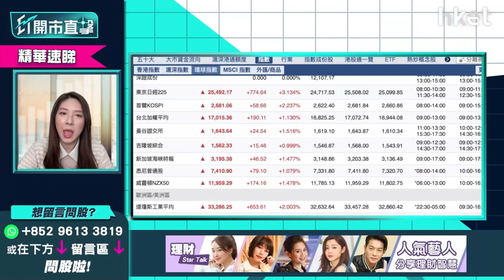【ET開市直擊】（精華）市場避險情緒已降溫？一個指標睇市場回暖未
俄烏局勢最近一直影響市場表現，避險情緒升溫加上商品價格上升左右行業的成本，股市持續受壓。恒生指數曾跌20102點的低位。烏克蘭總統澤連斯基表示可以向俄方作出適當讓步，為市場憂慮降溫，究竟市場見底未？利達LW基金經理及合伙人黃耀宗（Andy）為你分析。立即點擊收看/收聽。

**重溫【ET開市直擊】港股撈貨時機到？入市策略搶先睇

Time code
00：09 - 港股今日焦點速覽
00：57 - 美股外圍市況速覽+港股ADR表現
02：47 - 亞太股市早段市況速報
03：21 - 市場避險情緒已降溫？一個指標睇市場回暖未
04：38 - 參考歷史數據    大戰後2至3周大市見底
05：59 - 美股、港股估值吸引    淡友不敢大手攻
06：47 - 股市未有轉勢跡象    撈底不宜過份大注
07：45 - 歷史數據一覽    市場現過分炒作利淡？
12：24 - 嘉賓個人入市部署分享
13：29 - 現階段入市策略一：商品勿亂炒    黃金可短綫獲利？
15：34 - 現階段入市策略二：買入新能源股    Invesco Solar ETF（TAN.US）、信義能源 （03868） 可部署？
17：50 - 觀眾問股：Invesco Solar ETF（TAN.US）如果油價回落尺否應該見頂？止賺位可以放在哪裡？
19：53 - 觀眾問股：信義能源 （03868） 策略怎樣？未有貨可買入？
22：26 - 港股上日市況速覽+北水盤路
23：55 - 港股估值低   中長綫要開始留意？
25：19 - 恒指跌穿25年上升軌    如3月不重上22800點只當技術反彈
26：04 - 港股短綫只能博食「雞糊」
26：20 - 港股開市前市況速報
27：38 - 新股速報：金荗服務 （00816） 、蔚來 （09866）
28：01 - ET個股推介：中興 （00763） →【按此速睇】
32：35 - 港股開市初段市況速報
32：58 - 消息股：太古 （00019） 、馬鞍山鋼鐵 （00323） 、江西銅 （00358） 、 （02359） 、舜宇光學 （02382）
34：20 - 觀眾問股：Exxon Mobil Corp（XOM.US）受俄烏事件對投資價值影響多少？怎部署？
36：31 - 觀眾問股：ETF+個股的組合應怎樣建立？
40：21 - 現市況有何主題板塊或概念可炒作？
43：53 - 觀眾問股：台積電（TSM.US）110美元有貨    甚麼價位可再入？
45：15 - 觀眾問股：比亞迪 （01211） 220元有貨可換馬GX中國電車 （02845） ？寧可選Tesla（TSLA.US）？
51：01 - 觀眾問股：蔚來 （09866） 今日上市前景點睇？
53：12 - 觀眾問股：Amazon（AMZN.US）、Apple（AAPL.US）、Alphabet（GOOG.US）拆股大不同？
55：59 - 觀眾問股：為小朋友儲錢投資有咩揀？每周為小朋友儲5000至1萬元怎操作？
58：22 - 觀眾問股：VGK europe etf（VGK.US）現價可買入？睇好歐洲市場買咩好？
1：00：22 - 碳排權不明朗因素大    操作宜謹慎
1：02：22 - 觀眾問股：騰訊 （00700） 500元有貨可溝貨？
1：04：16 - 觀眾問股：安踏 （02020） 甚麼價位可買入？前景如何？體育股每4年炒一次？
1：06：17 - 港股、內地開市初段市況速報
1：06：46 - 財經日誌提提你